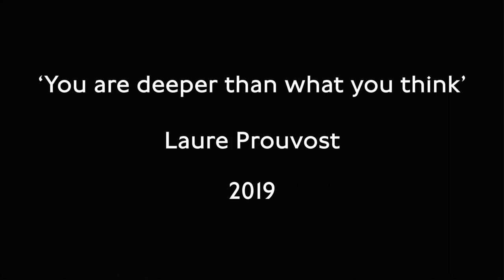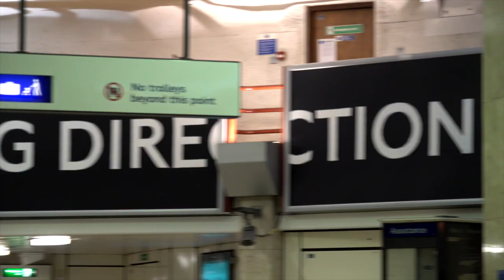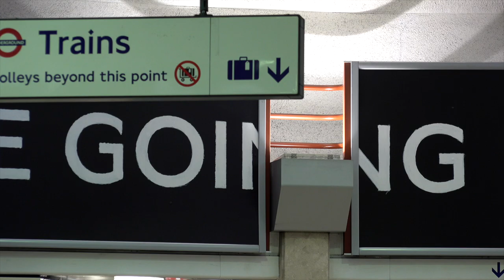'You are deeper than what you think' by Laure Prouvost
Hear Laure Prouvost tell us more about ‘You are deeper than what you think’, the artist’s first public commission in the UK. An ambitious city-wide series of posters infiltrating advertising sites across all 270 London Underground stations.